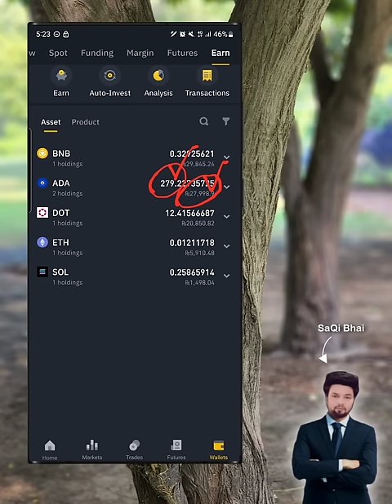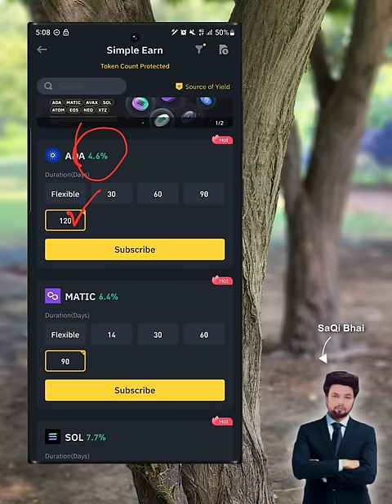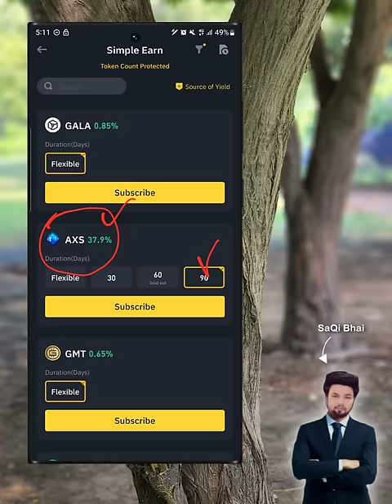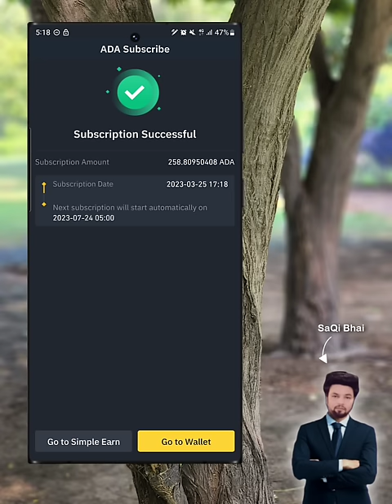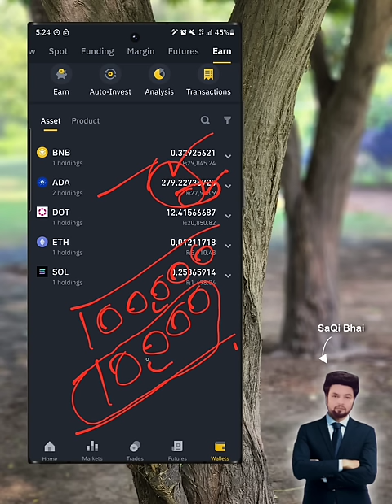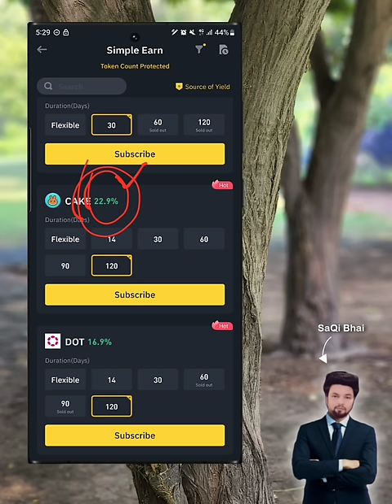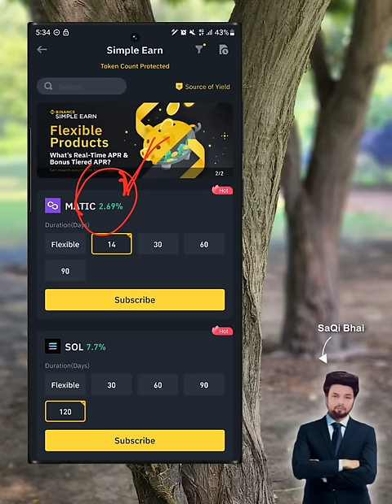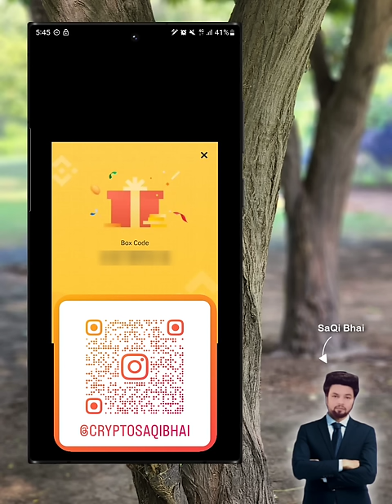Earn Daily With Binance Simple Earn Explained in Hindi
Binance Earn me simple earn hai to buhat kamal lekin ye Haram ha ya Halal aur Rozana kitna Hota

 ✓ Binance Referral ID : Saqi

❤️Bilkul New ho to ye Video dekho aj se he Crypto Shuru apki

Binance Join krne wale New Users ko ⭐5000 SHIB coins FREE. LINK Above.

hello bhai English video I am going to explain you specially about Binance simple earn where you can stake your coins that you already holding in your spot balance so its binance earn flexible savings but in this video we need to know is it haram or halal specially for Muslims and how much we can earn with it.

you can subscribe in binance simple earn and redeem anytime in binance flexible savings in Binance earn but it also includes some risk like of you take some coin in binance simple earn flexible or locked in binance and after some days or someone's that coin go down so you will face some loss but if that going going into profit of course you will earn more.